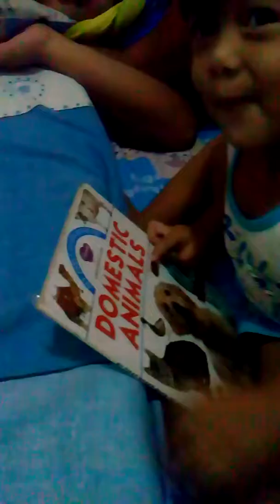Zyone and zephi's videos(7)